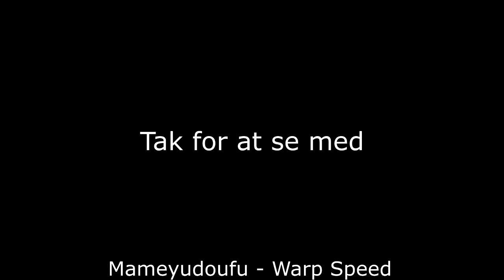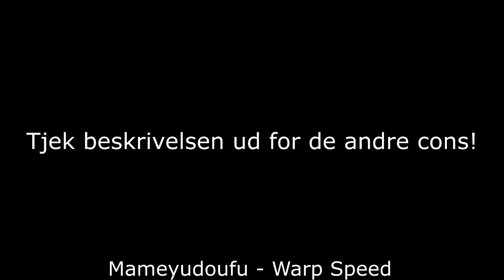[dansk/danish] Hydracon 2016 + liste over alle anime cons i Danmark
Songs that will be used in these videoes:
Diamond Sky feat. Laura Brehm (Kasger Remix):